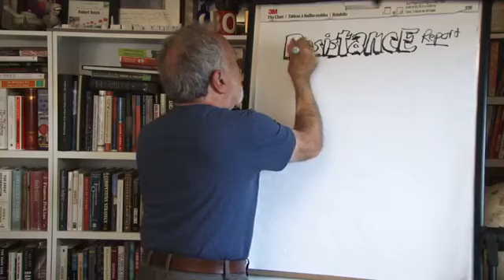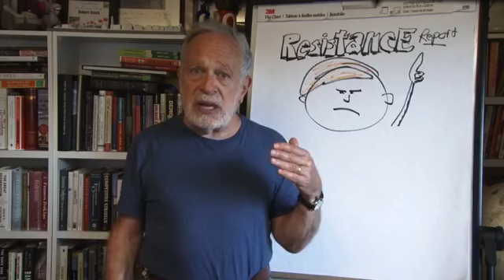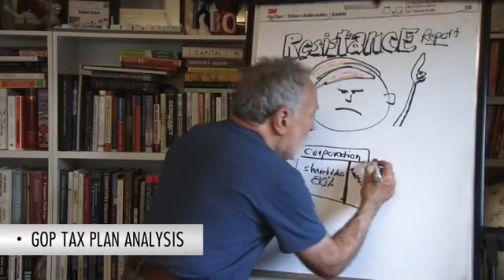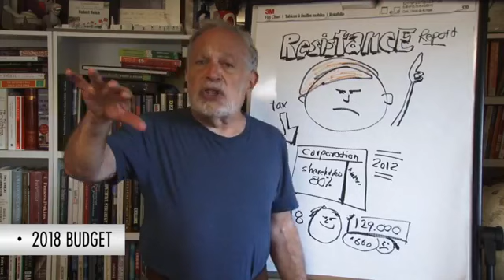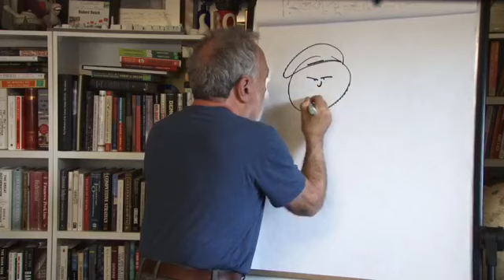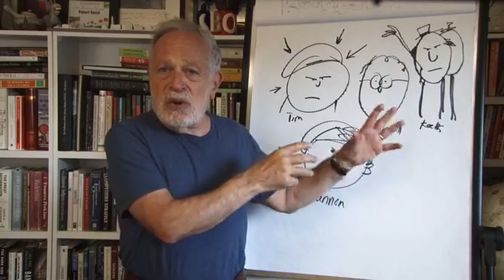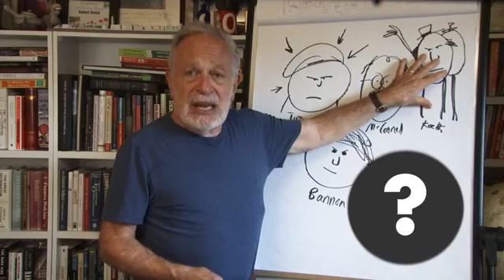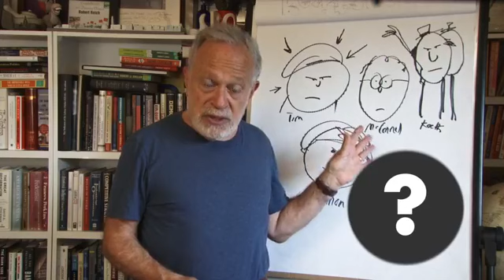Robert Reich: The Resistance Report 10/16/2017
This channel will no longer be updated. To watch the latest videos from Robert Reich, please subscribe to our current channel by clicking the following On tonight's Resistance Report we look at the center of the Republican party and Trump's agenda: tax cuts for the rich and corporations. We also look at the lies coming out of the administration saying these are tax cuts for the middle class.